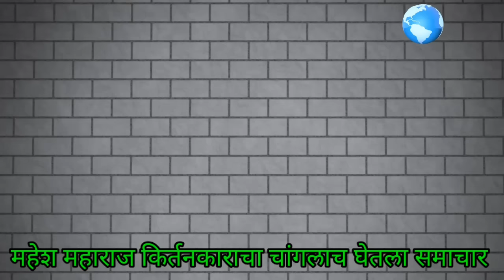महेश महाराजांचा सुषमाताई आंधारेनी चांगलाच घेतला समाचार माझ्या दिलाचो पावशेर किलोचा येना ये